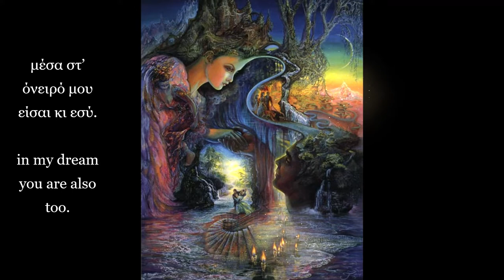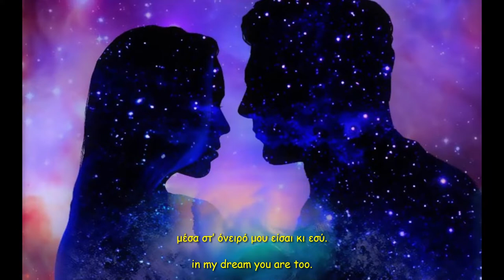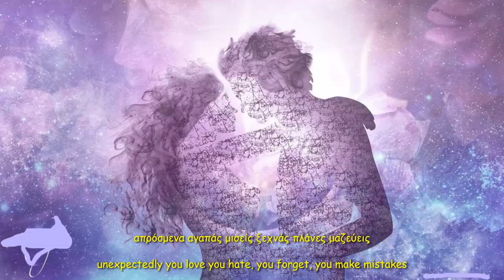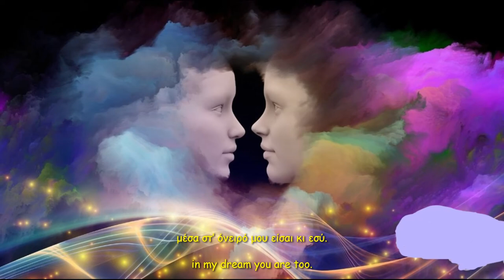Καημός της φυσαρμόνικας (Δημητριάδη) - Sadness of the harmonica (Dimitriadi) - Hellas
Στίχοι & μουσική: Γιώργος Σταυριανός
Ερμηνεία: Μαρία Δημητριάδη

1982

"Καημός της φυσαρμόνικας" (Όνειρο που φεύγει είν’ η ζωή)

Όνειρο που φεύγει είν’ η ζωή
μέσα στ’ όνειρό μου είσαι και συ.

'Έρχεσαι πάντα το βράδυ μελαγχολικά
σα το στερνό το τρένο του χειμώνα,
η καρδιά μου χιονισμένη
στέπα ερημική προσμένει
τον καημό σου και σε καρτερεί.

'Έρχεσαι και δε σωπαίνεις,
μέσ’ από τη στάχτη
μια φωτιά γυρεύεις κι όλο φεύγεις
τριγυρνάς μέσα στη νύχτα
φάντασμα ωχρό της προσμονής μου
μαυροπούλι ερημικό.

μέσα στ’ όνειρό μου είσαι κι εσύ.

μαυροπούλι ερημικό.

Κι όπως έρχεσαι έτσι φεύγεις
έτσι απρόσμενα αγαπάς
μισείς ξεχνάς πλάνες μαζεύεις
μα η καρδιά μου χιονισμένη
στέπα ερημική προσμένει
τον καημό σου πάντα καρτερεί.

Lyrics & music: George Stavrianos
Interpretation: Maria Dimitriadi

"Sadness of the harmonica" (A dream that goes away is life)

1982

A dream that goes away is life
in my dream you are also co.

You always come at night melancholy
like the sternum of the winter train,
my heart is snowy
deserted steppe awaits
your misery and punches you.

'You come and do not keep silent,
through the ashes
you look for a fire and you always leave
you walk around in the night
pale ghost of my anticipation
deserted blackbird.

in my dream you are too.

You come and you are not silent,
through the ashes
deserted blackbird.

And as you come so you leave
so unexpectedly you love
you hate, you forget, you make mistakes
but my heart is snowy
deserted steppe awaits
your misery always beats.

I apologize in advance for any mistakes and inaccuracies. Thanks.